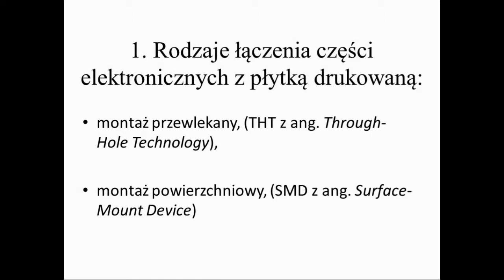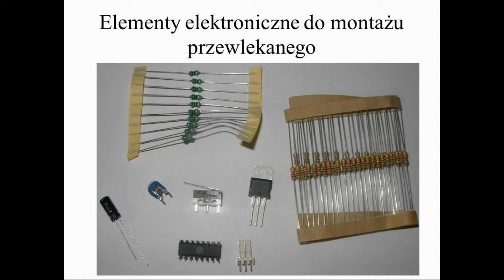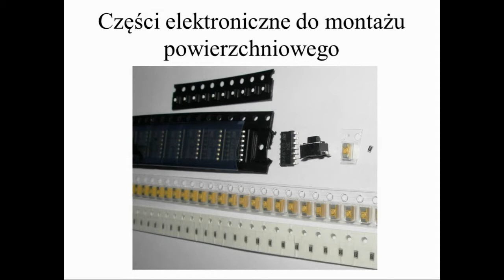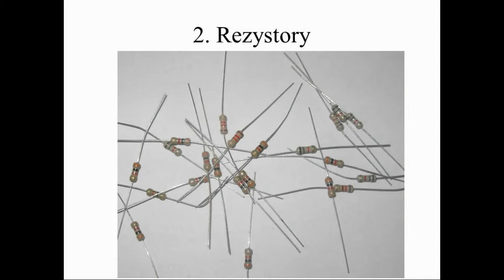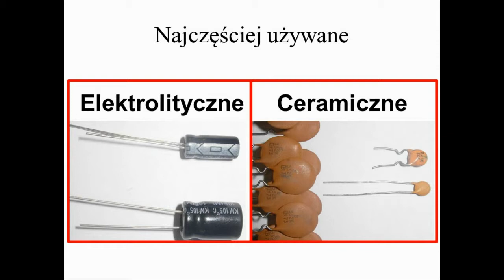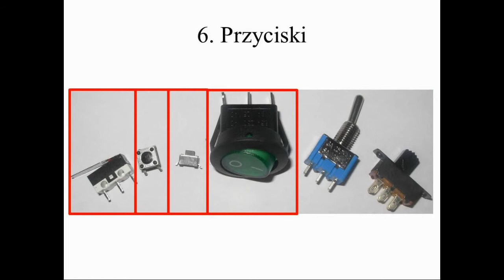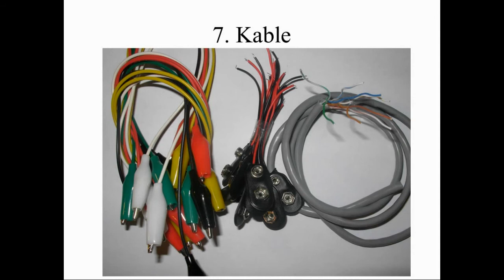Rozpoczęcie przygody z robotyką PAINT-BOT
Przedstawiamy pierwszą część "Wideopodręcznika PAINT-BOT", który wprowadzi was w tajniki budowania malujących robotów.

Projekt jest realizowany w ramach programu Akademia Orange.